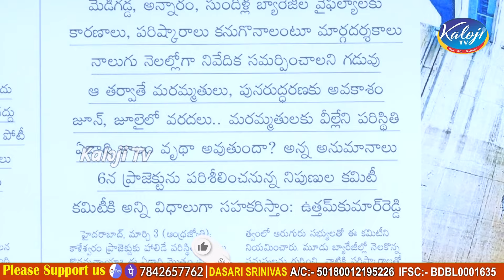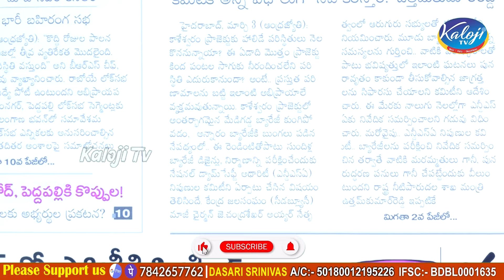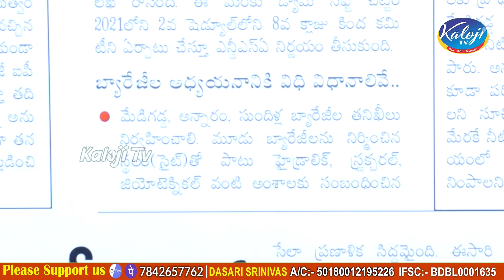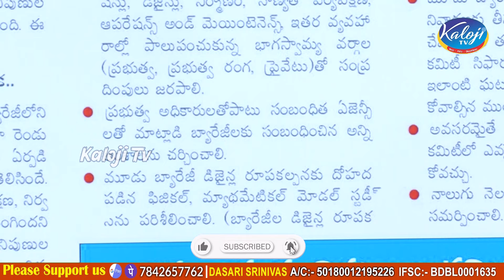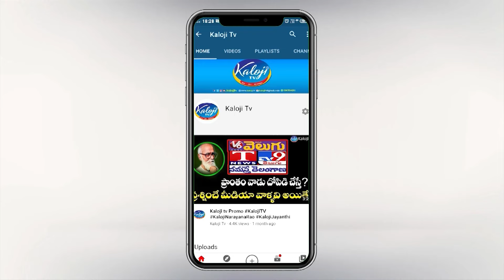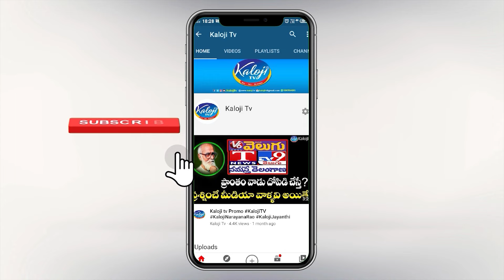KCR చుట్టూ బిగుస్తున్న ఉచ్చు..! Appointment of Central Committee on Kaleshwaram | kaloji TV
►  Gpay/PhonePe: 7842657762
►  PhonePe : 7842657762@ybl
►  Gpay : kalojitv@okicici